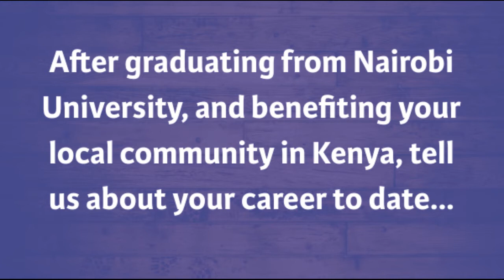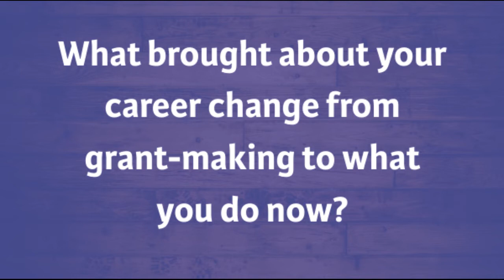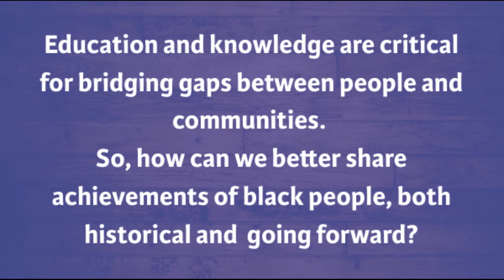Mohamed Osman, Spring Impact Director - Q&A session for Black History Month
In this short video, we celebrate the journey of Mohamed Osman, who is now Director at Spring Impact, an organisation devoted to supporting, enabling and scaling up great ideas in communities in the UK and all over the world.

Find out about his time at the Elton John Foundation, why he made the transition from a career in grant-making to what he does now, and what being a black leader means to him.